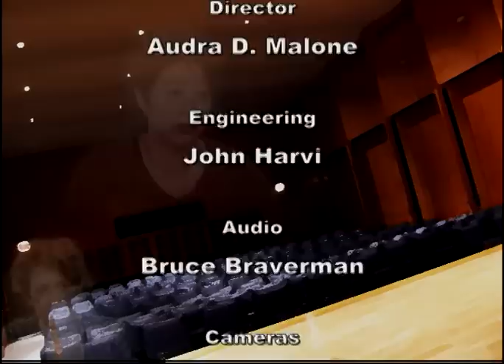Women in Theatre- Cherry Jones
Actress Cherry Jones received her first Tony Award nomination in 1991 and has won the award twice, for her roles in "Doubt" (2005) and "The Heiress" (1995). She discusses being cast as "single gals" and "warrior women," and her tendency to work primarily with female playwrights because they create more interesting and stronger female characters.  Ms. Jones also speaks of the importance of government funding of the arts. (Tape Date: 1/10/2003)

The acclaimed television series 'Women in Theatre' provides a unique look into the lives of some of the gifted women who create and sustain theatre in the United States -- with major directors, designers, actors, lyricists, composers and producers -- conducted by Linda Winer, theatre critic for Newsday. The series' theme song is "The Glamorous Life" from 'A Little Night Music' by Stephen Sondheim, performed by Alex Rybeck, noted pianist and music director.